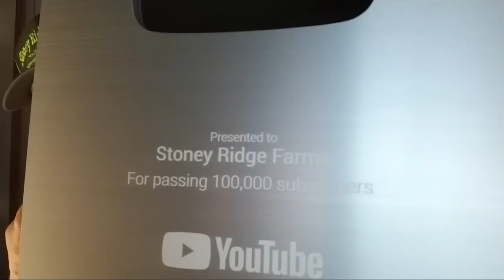How Do Ya Grow a YouTube Channel?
LOOKING FOR TOOLS AND GOODIES USED ON THE FARM CHANNEL..HERE YA GO!

Support the farm! Pick up a nice Hat or Shirt in our online farm store